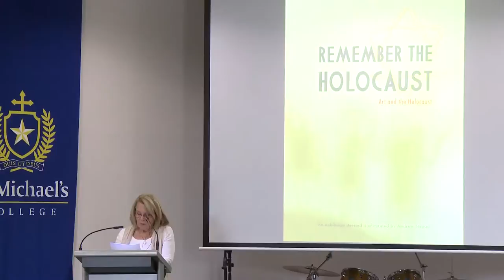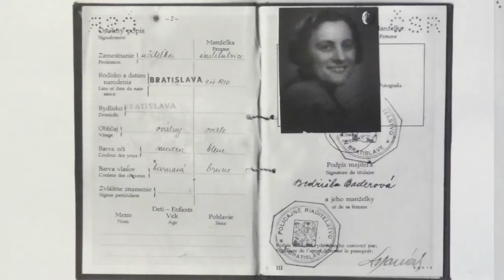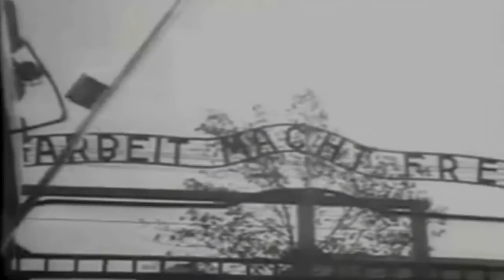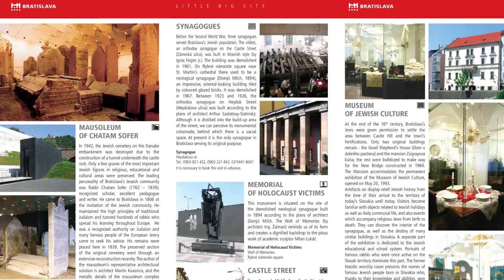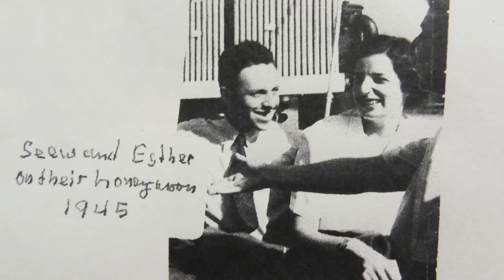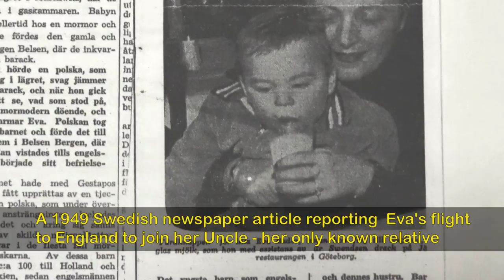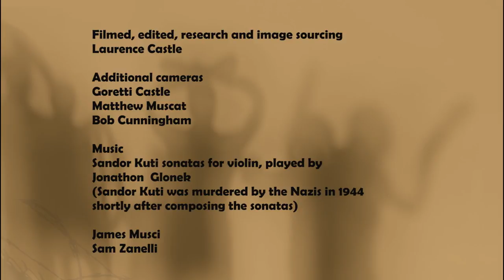Eva Temple - Miracle baby - youngest survivor from Bergen-Belsen - Testimony